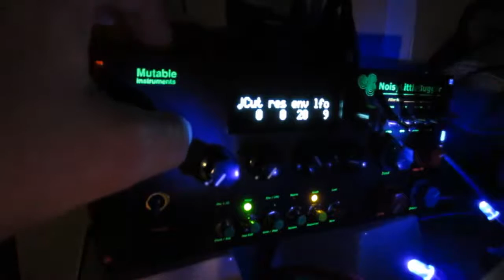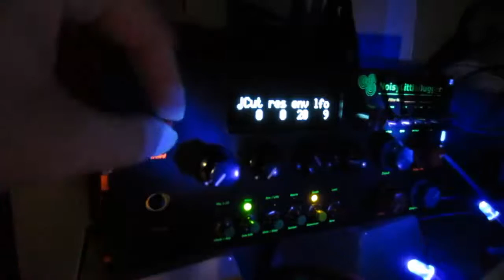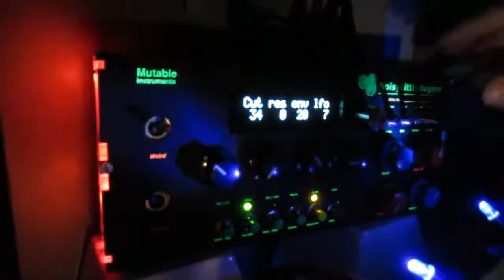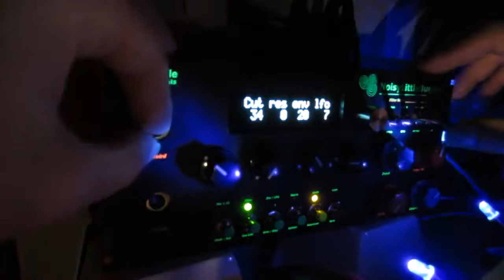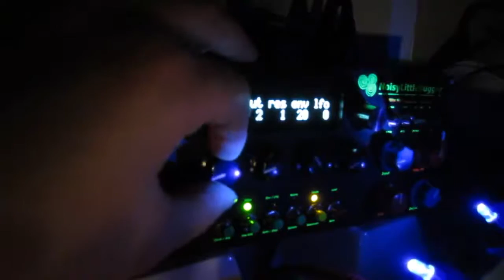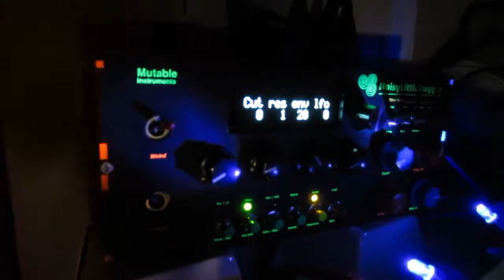Shruthi-1 Modded SMR4 MkII - NoisyLittleBugger Edition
Shruth-1 NLB edition (Modded SMr4 mkII)

A quick walk-through of the mods:

- 2 x Joysticks taken from broken PS3 controller and mapped to CV ins 1-4)
- 2/4-pole and Bandpass Filter Switches
- Filter FM, switchable between audio input and Feedback
- Overdrive mod
- OLED
- Styroflex capacitors
- Blacklight LED UFO Mod!

Sequenced from the Elektron Monomachine, which also provide the drums.
The Shruthi is routed through the MnM with only a small amount of delay added.
Outputs recorded directly into a Zoom R24.